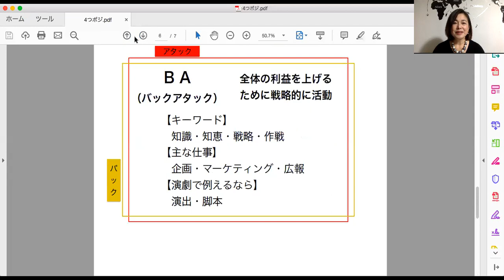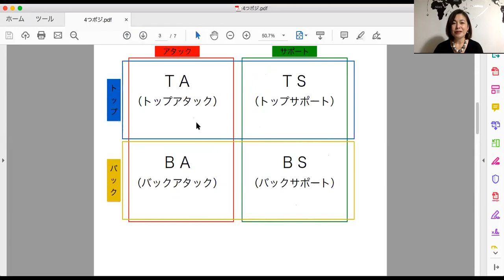【5分で構造心理学】第34回 ４つのポジショニング・BS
４つのポジショニングの中の
バックサポート(BS）について説明しています。